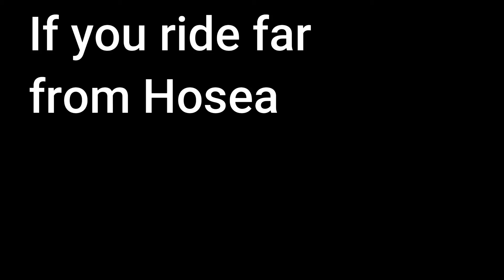They Recorded Their Lines in TWO ways - Red Dead Redemption 2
In Red Dead Redemption 2 it sounds like they recorded all the dialogue while horse riding with near and far yelling voices. If you lag behind someone you're following, Arthur and anyone you're talking with will both start yelling their lines. It's not just a louder version, the tone is different too.